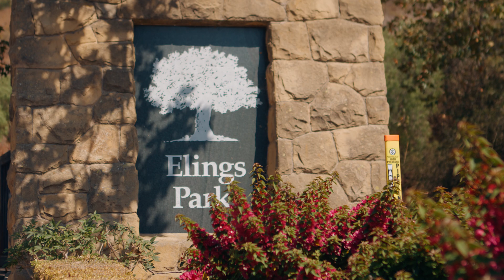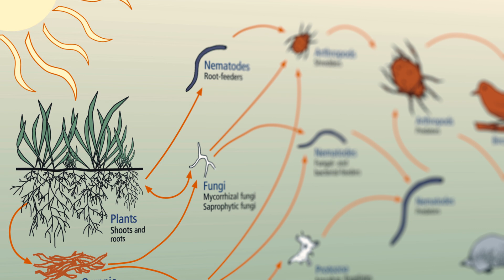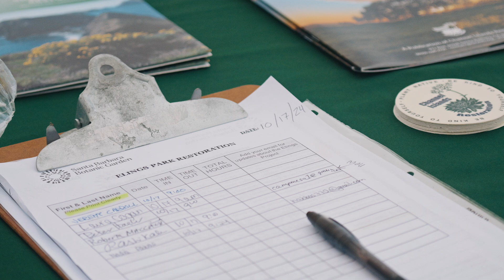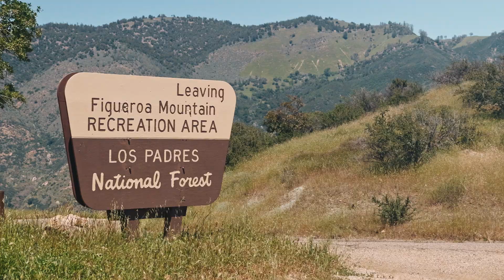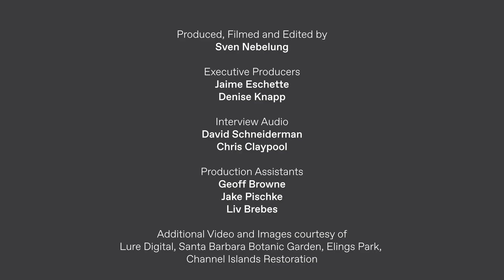Restoring Nature: A Story of Biodiversity and Community at Elings Park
Discover the landscape transformation taking place at Elings Park, the largest privately-funded park in America, as Santa Barbara Botanic Garden, Channel Islands Restoration, and community volunteers work together to restore biodiversity by creating a thriving native plant sanctuary on the Park's South Bluffs.

The first episode in a four-part series, "Restoring Nature: A Story of Biodiversity and Community at Elings Park" explores the Park’s history, from its origins as a farmed mesa and landfill to its current role as a community recreational hub and vital open space for local wildlife. Learn about the importance of native plants in supporting biodiversity, the challenges of native plant conservation, and the inspiring efforts of the Garden and its partners to revitalize a special area within this cherished community park.

Find out how you can support native plant conservation as a Garden Member and join the movement to create sustainable, life-filled native landscapes for future generations by visiting

4️⃣ Planting Seeds of Change: How Community Action is Growing a Brighter Future | [Premieres Tues, Jan 28]

For more information on the Garden's Landscape Transformation Projects happening across California's Central Coast including Elings Park, Alice Keck Memorial Gardens, and Cuyama Valley

Production Credits
Produced, Filmed, and Edited by: Sven Nebelung
Executive Producers: Jaime Eschette and Denise Knapp, Ph.D.
Interview Audio: David Schneiderman and Chris Claypool
Production Assistants: Geoff Browne, Jake Pischke, and Liv Brebes

Additional video and images courtesy of Lure Digital, Santa Barbara Botanic Garden, Elings Park, Channel Islands Restoration.